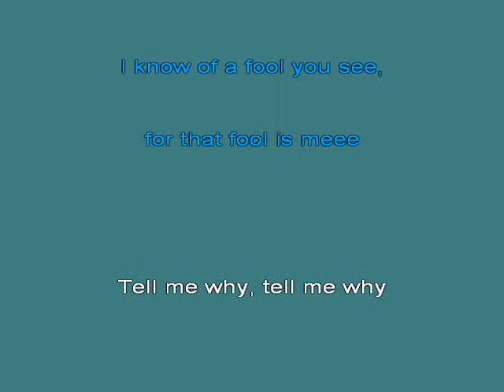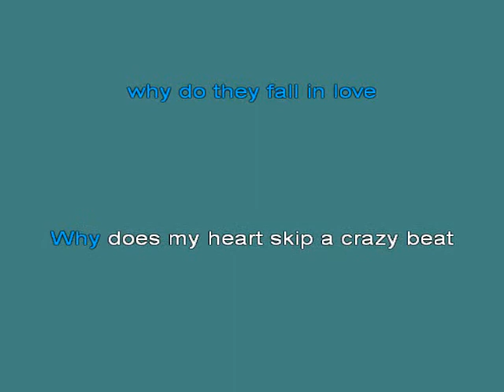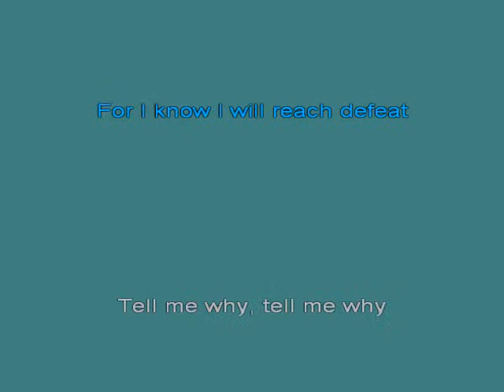Frankie Lymon & The Teenagers Why Do Fools Fall In Love [karaoke]